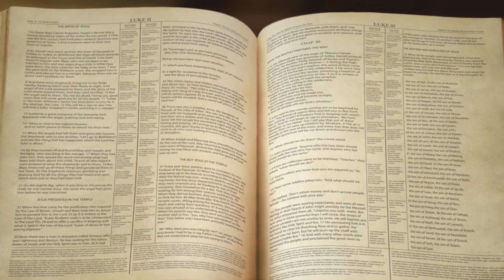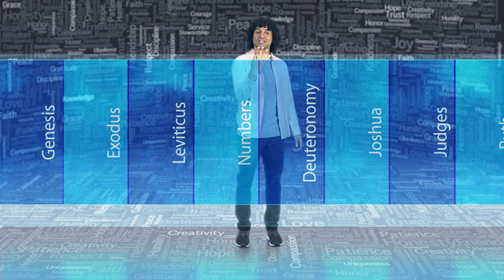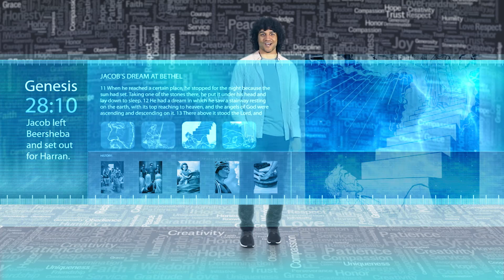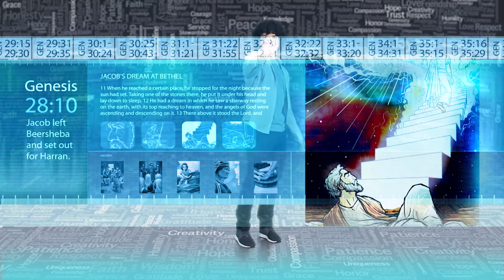Discovery September 2022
Discovery of Trust
September 2022